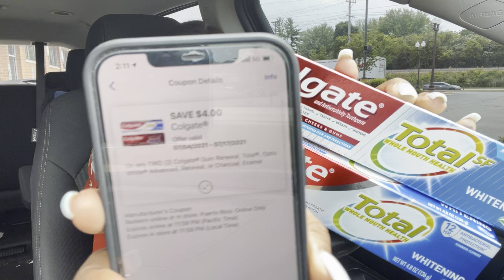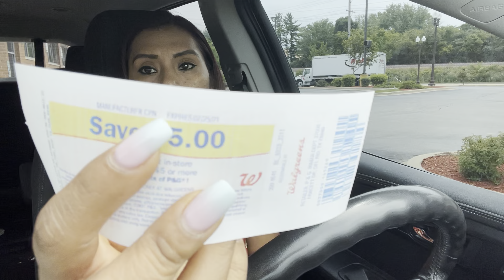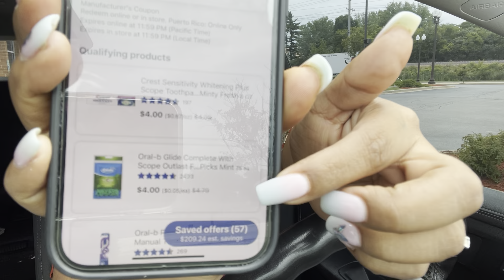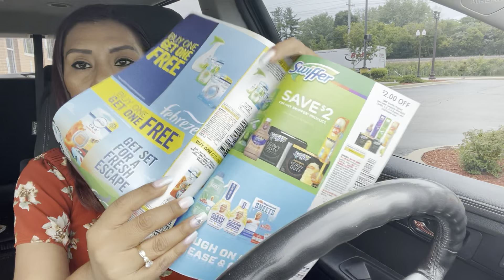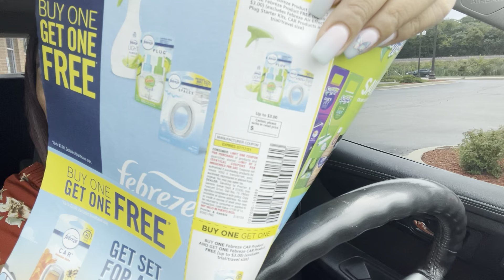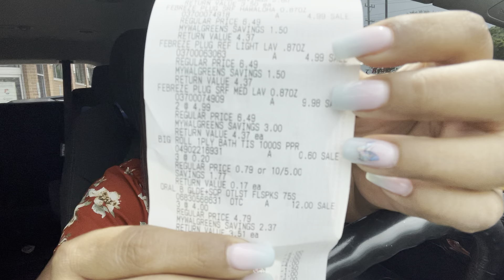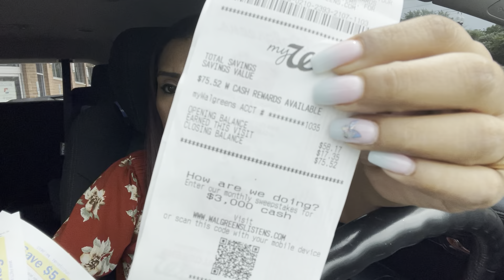🐎🏃🏻‍♀️Walgreens esta buenisima🤭 esta semana 🔥Ofertas Ma-ra-bi-llosa lol 😂 ☺️